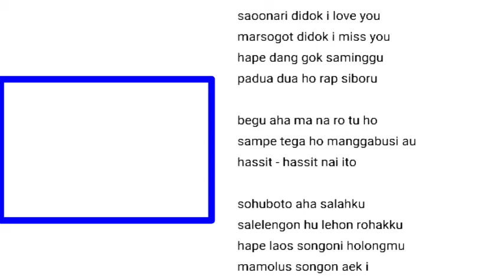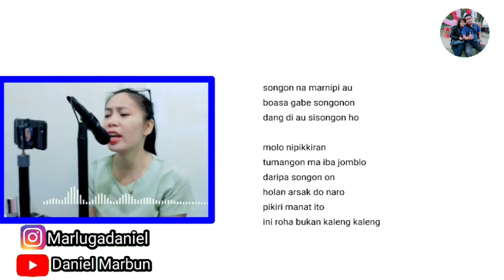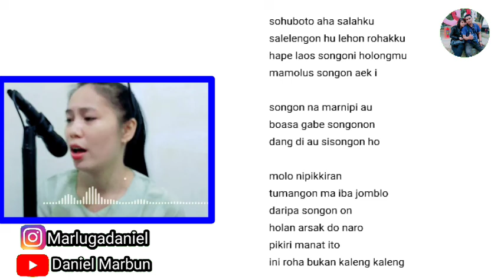Lirik ini Roha Bukan Kaleng-Kaleng | Cover Rina Borpas